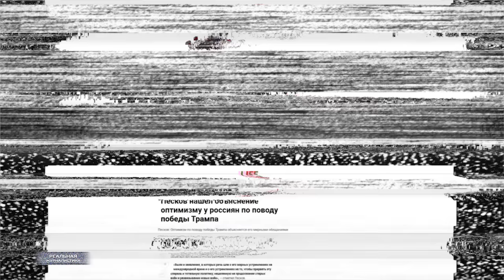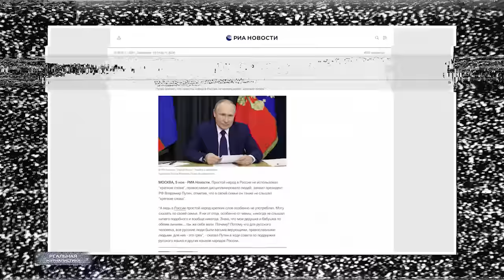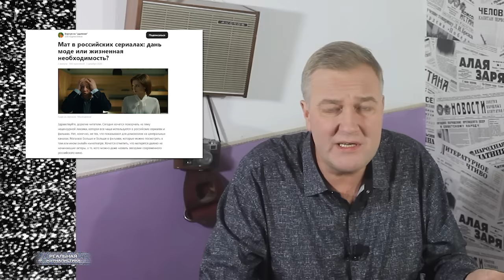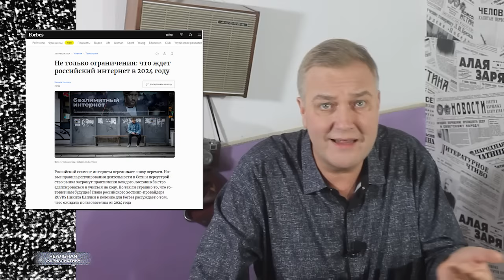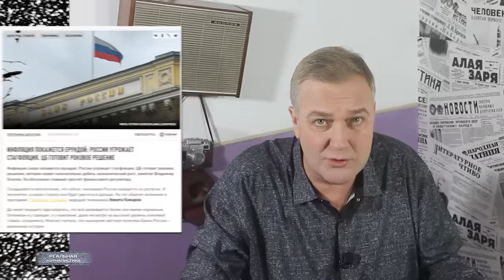ТРАМПЕЦ? Победа Трампа и беда России. Путинские чиновники идут в разнос.